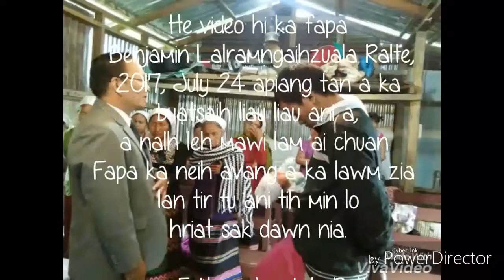Benjamin Lalramngaihzuala Ralte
Ka fapa ania, ka hmangaih em em ani.